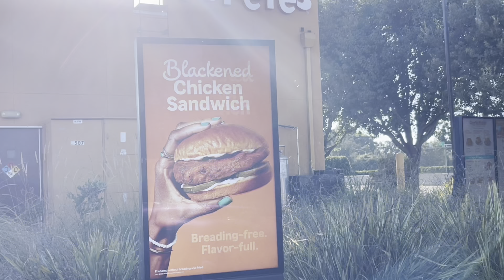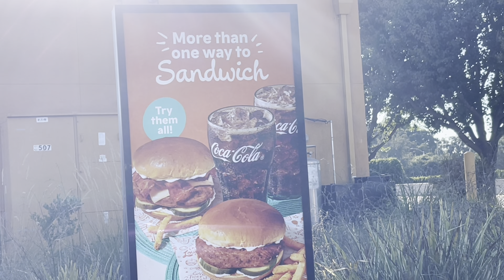KFC vs Popeyes ultimate fried chicken sandwich